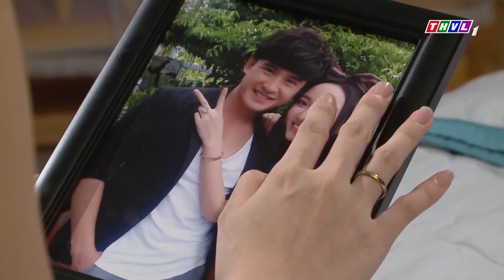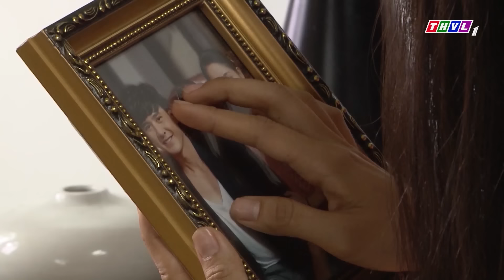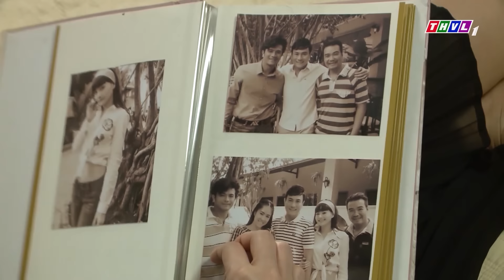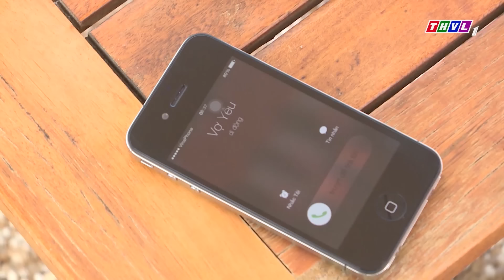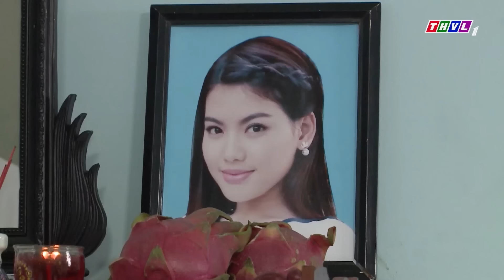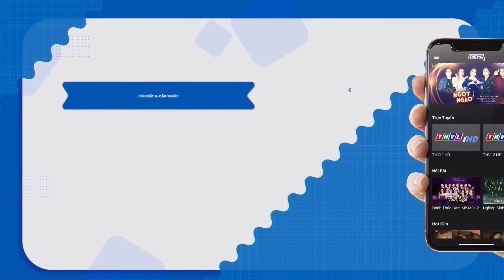TIỄN CẤP DƯỚI VỀ SUỐI VÀNG, CHA THƯƠNG YÊU ĐỔ TỘI CHO CON🎇Phim Việt Nam 2024🎇Phim Tình Cảm Việt Nam